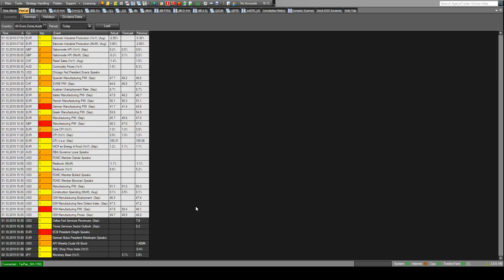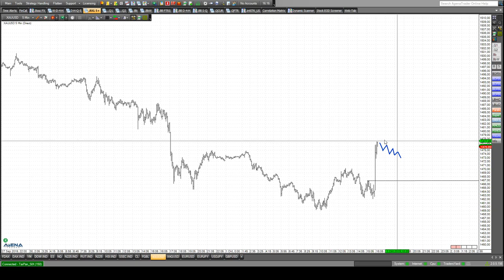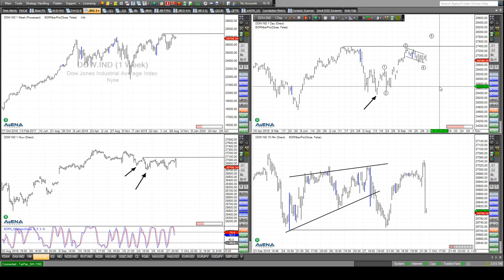Rüdiger Born: ISM bewegt die Kurse - Gold, Dax und Dow in den Charts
Gerade eben um 16 Uhr gab es deutliche Bewegungen in den Indizes und auch bei Gold. Grund war der ISM-Index, der schlechter war als erwartet. In den Charts bespreche ich zum Beispiel Gold, Dax und Dow. Mehr dazu im Video. Mein Trade des Tages ist heute der Bitcoin. Melden Sie sich bitte an dieser Stelle an, wenn sie dieses Signal und alle weiteren in den nächsten Tagen und Wochen kostenlos einsehen wollen.